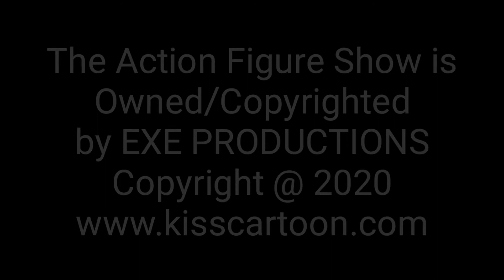The Action Figure Show S3 Ep.6: Mario Meets Minecraft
Mario meets Steve, who to him and Cuphead are big fans of him and minecraft, so mario gets to know him